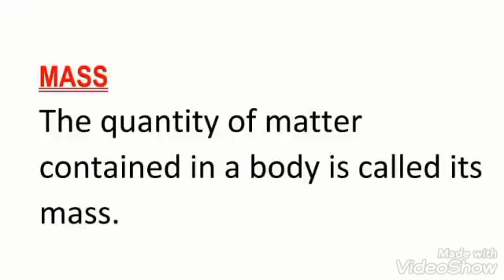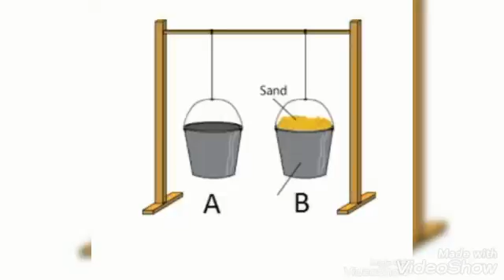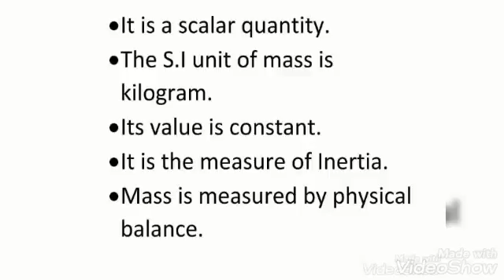Class X Physics Chapter 04 Lecture 06